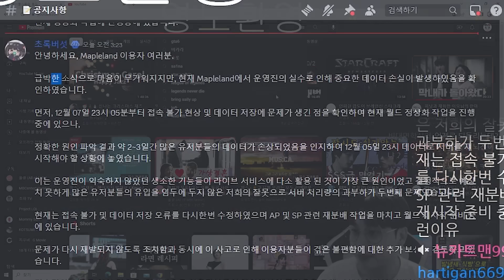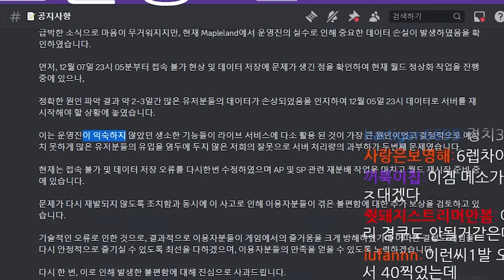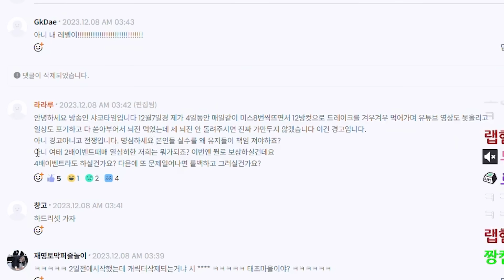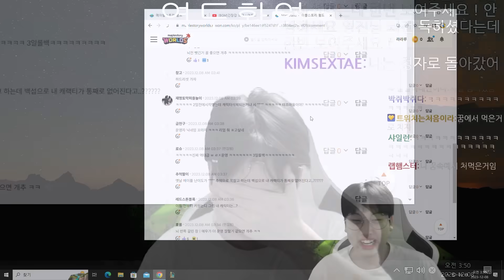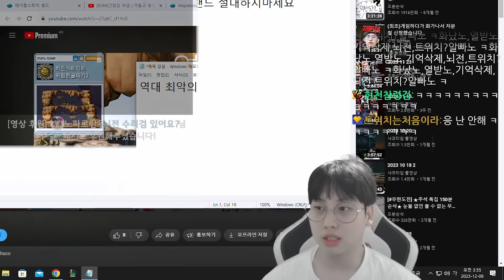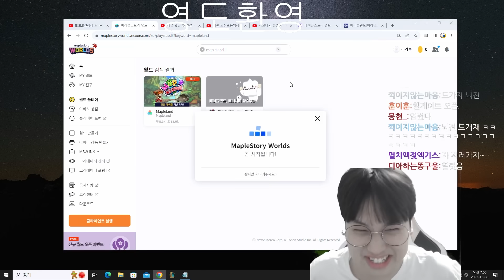방송 최초로 나온 뇌전을 뺏겼습니다..ㅠ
2023년 12월 7,8일자 방송

00:00 인트로
01:03 뇌전 득템
02:39 뇌전 판매
04:16 긴급 서버 공지 '롤백'
09:04 점검 후 오픈
10:30 아웃트로